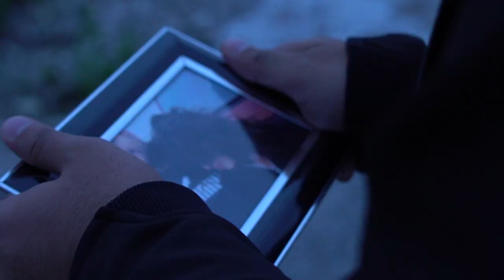DVO - "TIRED" (Official Music Video)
(Dir. by @noah_capannelli)

Much Love!
-DVO Productions